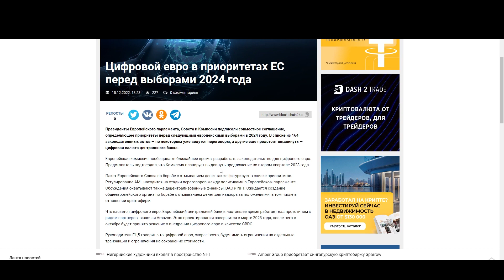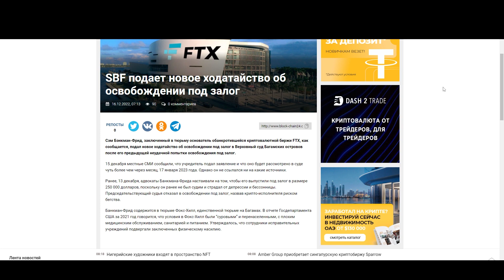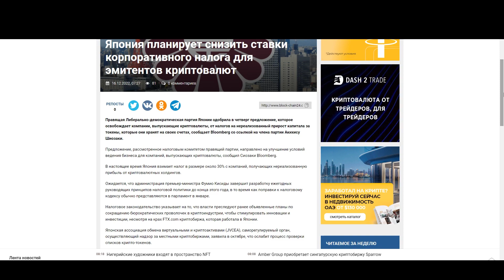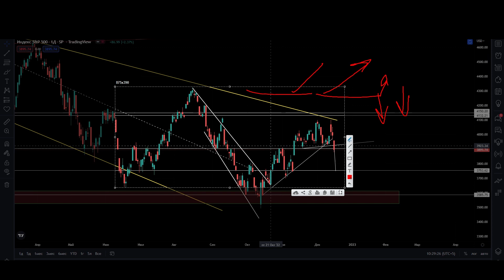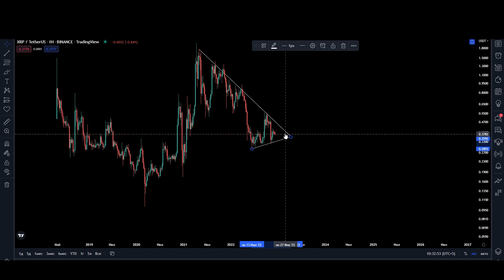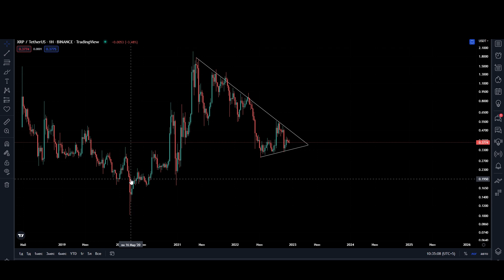БИТКОИН XRP ОБНОВИТ ЛОИ? ИНВЕСТИЦИИ В КРИПТОВАЛЮТУ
Биткоин и XRP могут обновить лои.